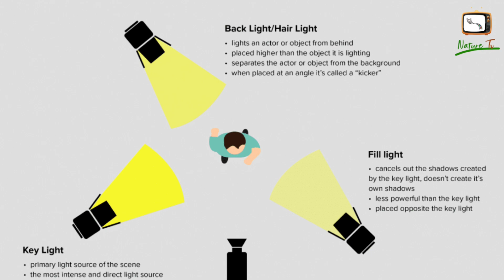Three Points of Lighting in Cinematography